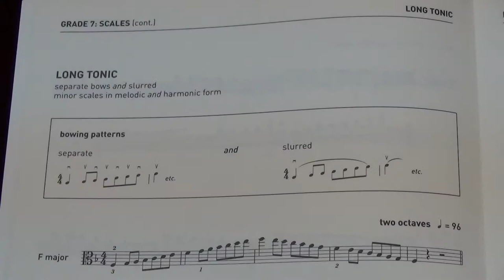ABRSM Viola Grade 7 scales and arpeggios - F major scale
ABRSM
Viola Exam scales and arpeggios
Grade 7
F major scale